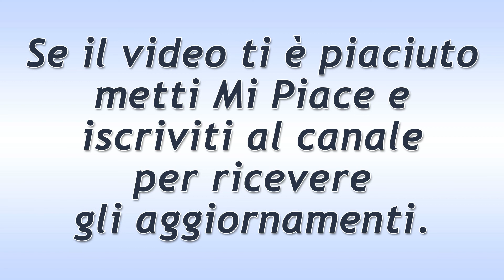Il Paradiso Delle Signore Puntata del 24 Ottobre 2019: Riccardo e Nicoletta Sempre Più Legati!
Il Paradiso Delle Signore puntata di oggi giovedì 24 Ottobre 2019.
Riccardo è molto vicino a Nicoletta e aiuta molto anche la piccola Margherita. Intanto Riccardo stesso confessa alla ragazza che sta facendo il possibile per acquistare tutte le quote di Umberto così potrà passare più tempo con lei. Questa situazione non chiarisce le idee a Nicoletta ma al contrario peggiora la situazione, in quanto anche verso Cesare prova dei sentimenti, ed in più è sposata con lui.